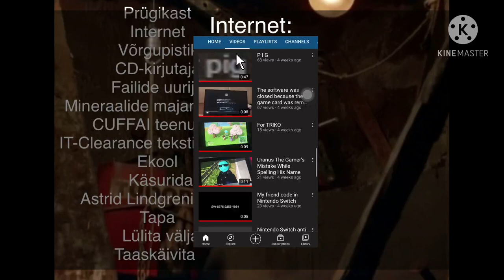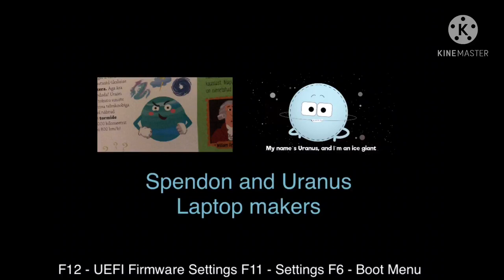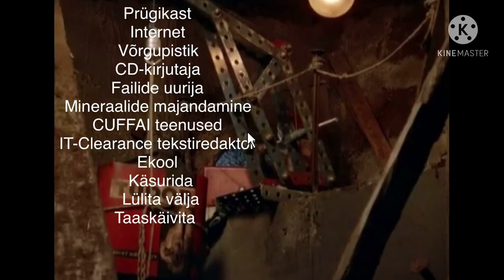STOS on DVD (STPE, Reuploaded)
0:00-1:00 Booting to PE
1:00-2:19 Setting up the environment
2:19 Deadly reboot